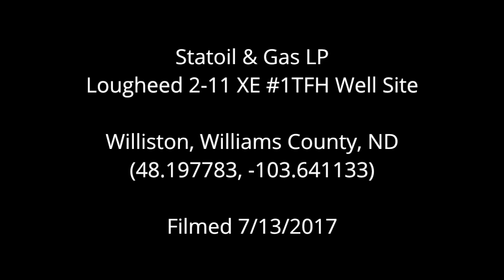Statoil & Gas Lougheed 2-11 Well Site, Williams County, ND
Statoil & Gas LP
Lougheed 2-11 XE 1TFH Well Site
Williston, Williams County, ND
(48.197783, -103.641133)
Filmed 7/13/2017